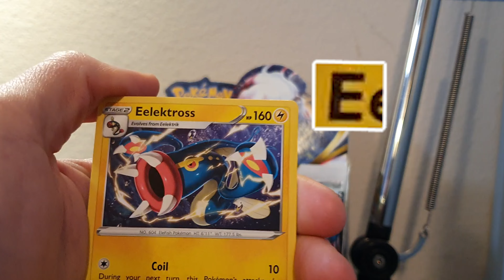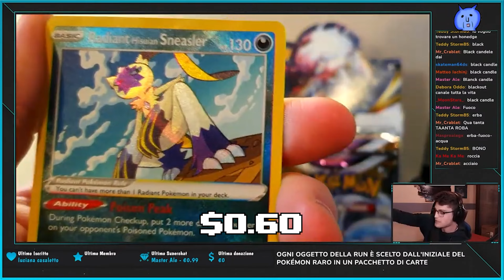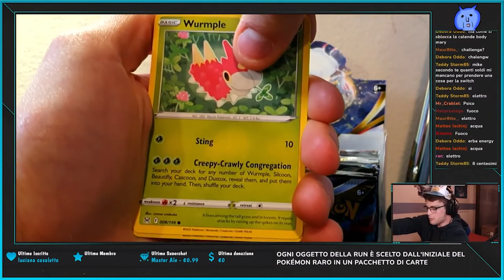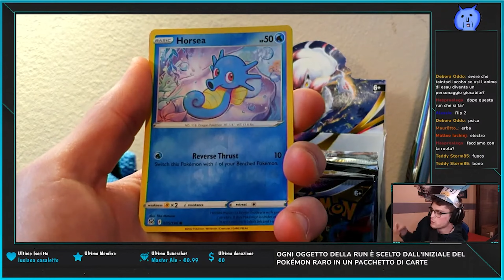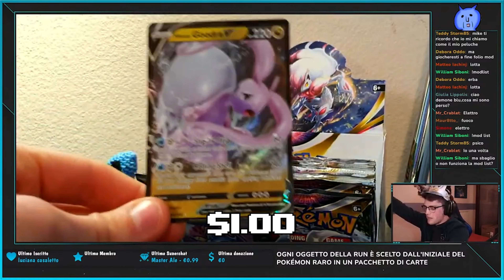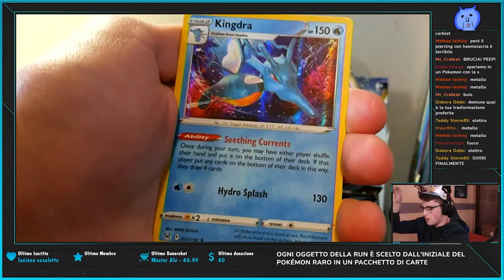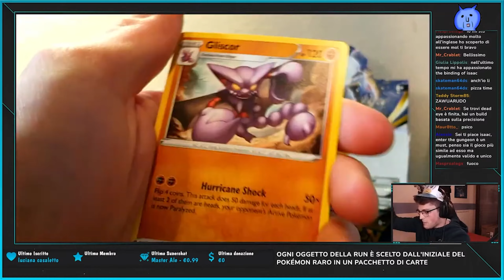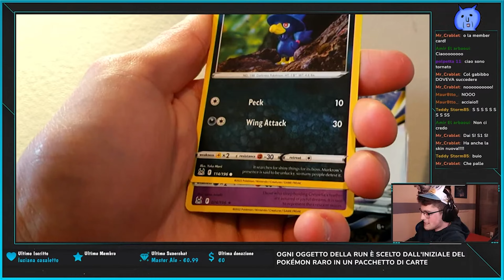ISAAC... ma con i POKÉMON?!? Challenge Run - The Binding of Isaac: Repentance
In questo video tratto da una diretta affronto una challenge sul mio terzo file di The Binding of Isaac sfruttando anche dei pacchetti del Gioco di carte collezionabili Pokémon, in particolare il set Origine Perduta, con carte come Giratina, Arcanine, Charizard o Pikachu molto rare. Al posto di raccogliere un oggetto, dovrò spacchettare un pacchetto e givvarmi un oggetto di quella determinata Item Pool che inizia con la stessa iniziale del Pokèmon raro al suo interno. L'obiettivo è Mega Satana, ce la farò?

Sezioni del video:
00:00 Intro
00:20 Basement
05:44 Caves
12:43 Depth
17:30 Utero
19:48 Battaglia con Hush
21:23 Sheol e Dark Room
23:30 Battaglia con Mega Satana